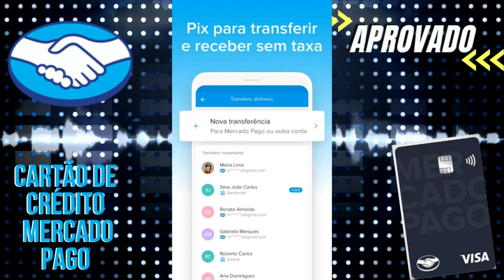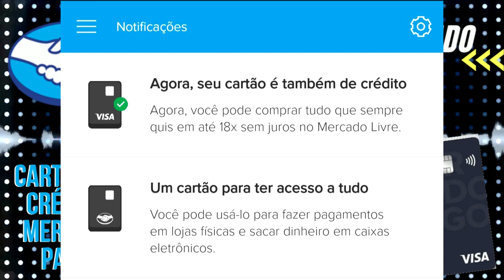URGENTE! VEJA ESSE LIMITE INICIAL DO MERCADO PAGO, CONFIRA SEU APP AGORA...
HOJE TE MOSTRO MAIS UM INSCRITO APROVADO NO CARTÃO DE CRÉDITO MERCADO PAGO COM UM LIMITE INICIAL MUITO LEGAL.